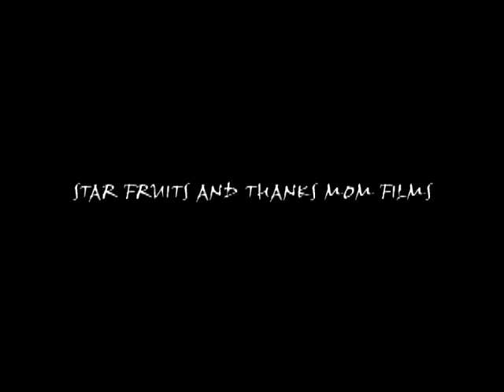the Captain Book